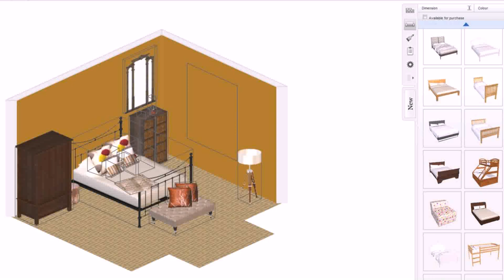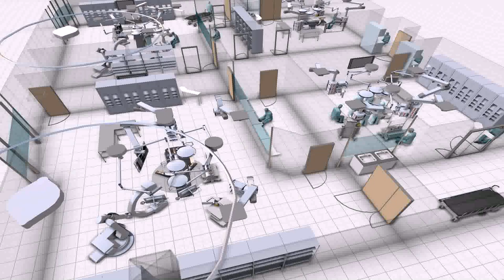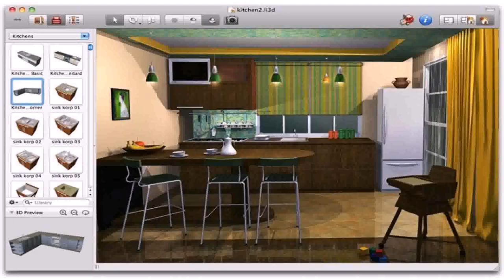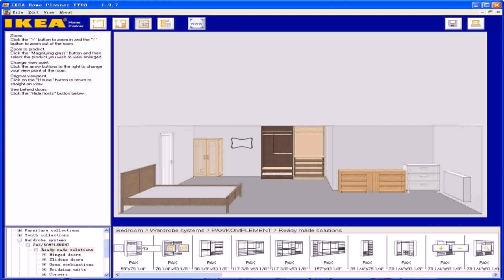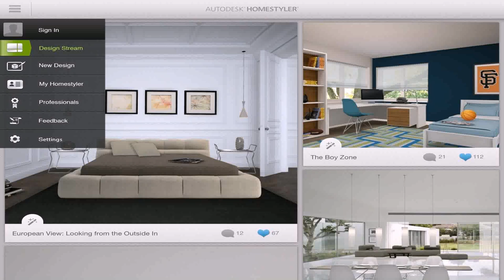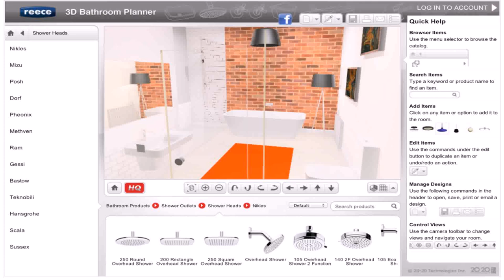Interior Design Online Room Planner